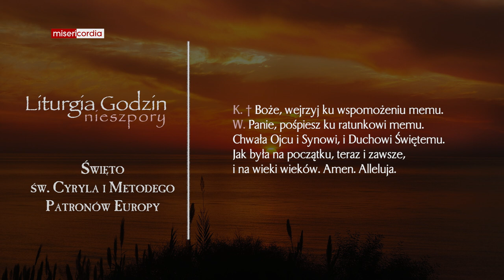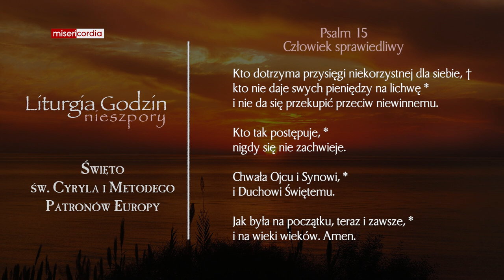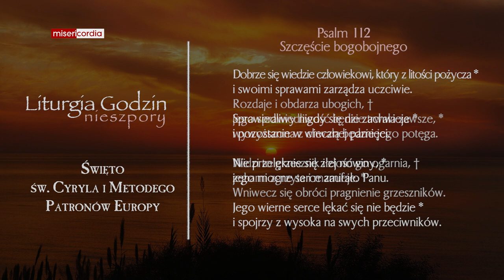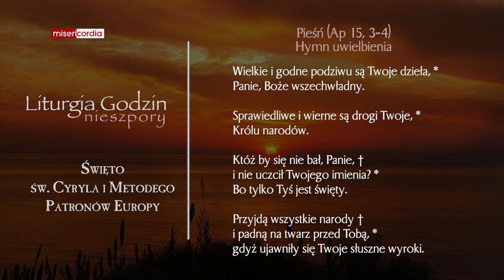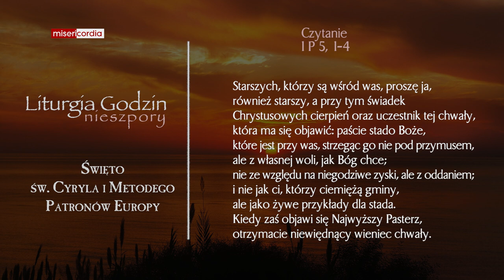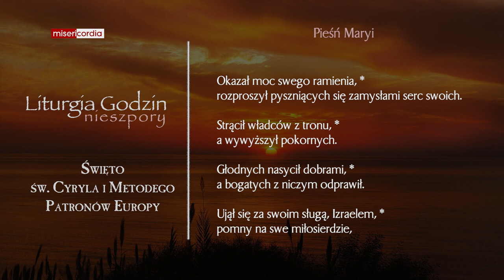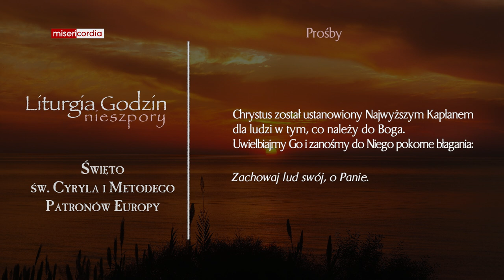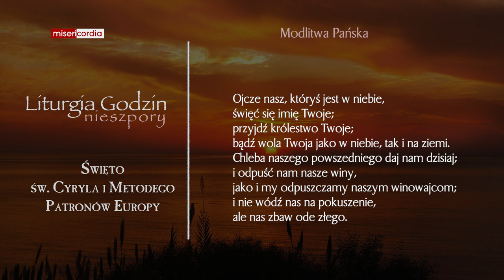Liturgia Godzin | Nieszpory | Święto św. Cyryla i Metodego, Patronów Europy